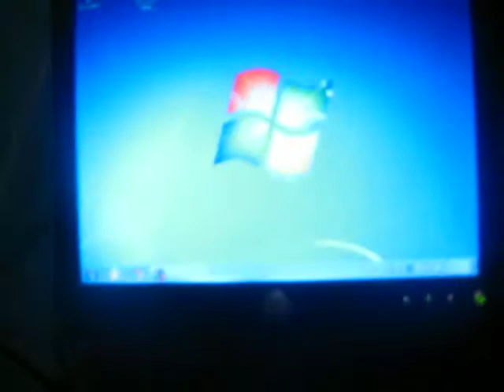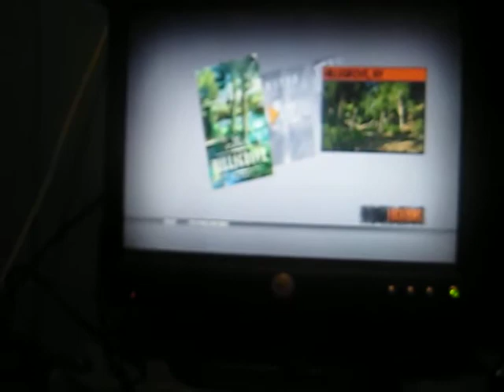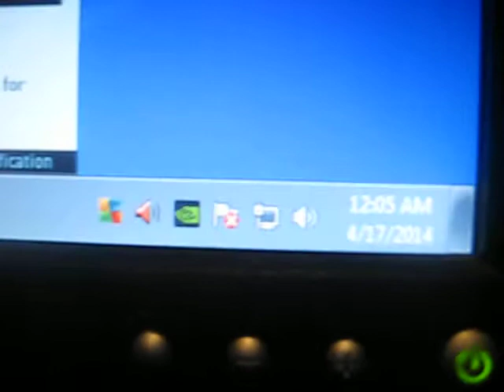My Gaming Computer For Sale